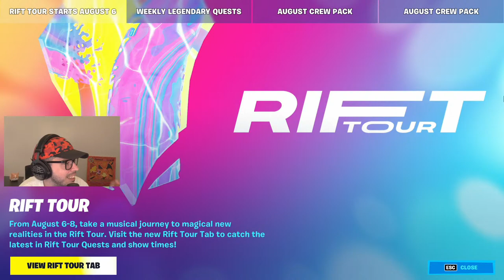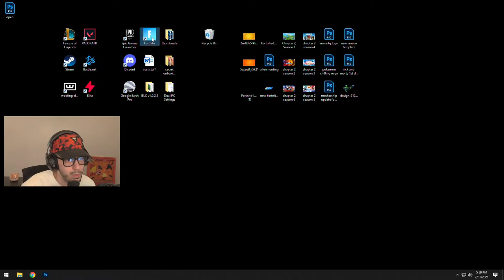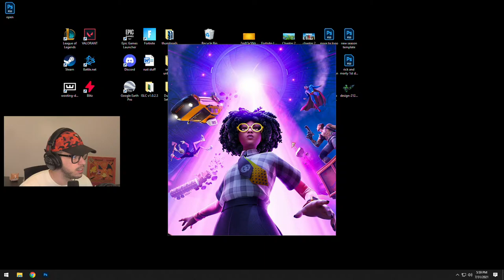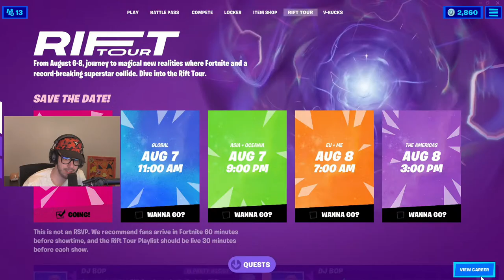FNCS Tournament Week 1, Round 2 & 3! (LIVE Fortnite)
Fortnite tournament in Chapter 2, Season 7 winning in trios gameplay live stream with Typical Gamer!